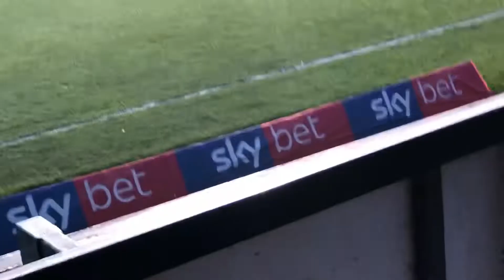Cambridge United vs port vale fc 18/19 season fan view won 1-0 we are staying up 💛🖤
7 points above the drop zone we are staying up next up Tranmere at home 💛🖤